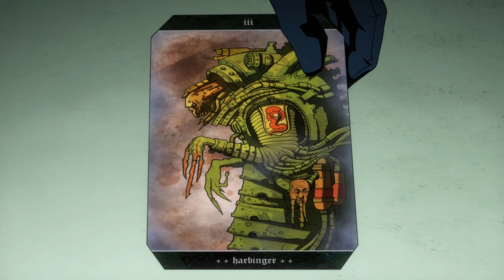Hammer and Bolter | Death's Hand - An Assassin is born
This is NOT my Animation. It is one scene from "Hammer & Bolter | Death's Hand" on Warhammer+.

"And left behind nothing but a weapon..."

From innocent child to assassin. A killer is made.